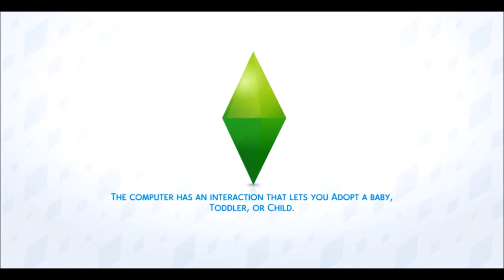The Sims 4 - Not So Berry Challenge (1st Generation: Mint) #3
Sorry for the long video.  Time got away from me as i was playing lol :)